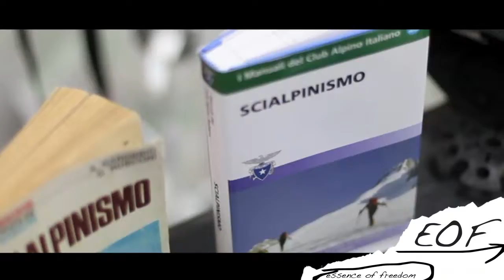EOF - Micro Trailer "Living the White Wild in Dolomites"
Era semrpe il 2011 e ad inizio stagione, con il poco materiale raccolto, decidiamo ugualmente di montare alcune immagini per introdurre il progetto di traversata dolomitica chiamato "Living the white wild in Dolomites".